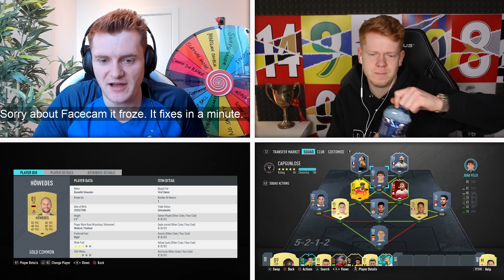THE BEST MIDFIELDER IN FIFA? FUTMAS RENATO SANCHES 7MS!